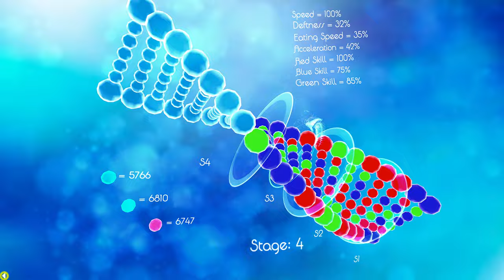Let's Play Sparkle 2 EVO 👩‍🔬 (100%) - Part 8: DNA Wachstum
Madman Theory Games  und Plastic Games haben zusammen an
die Entwicklung von Sparkle 2 Evo gemacht. Mithilfe des Publishers
Forever Entertainment kam es am 29. November 2011 auf PC
und später auch auf Switch raus.

Als ein kleines, noch nicht entwickeltes Wesen, nehmen wir in
den Tiefen dieser Welt verschiedene Bestandsteile auf
um uns weiter zu entwickeln. Und dabei verändert sich unsere DNA
je nachdem was wir zu uns nehmen. Ziel ist es, neben der Tatsache
sich immer weiter zu entwickeln laut dem Entwickeler sich
einfach nur zu entspannen.

Das Game ist sehr stark an dem ursprünglich von thatgamecompany
entwickelten Flow angelehnt. Dazu kamen auch zwei nachfolger
raus.